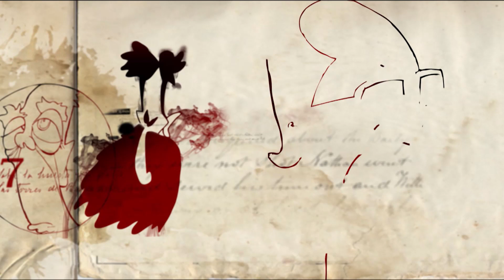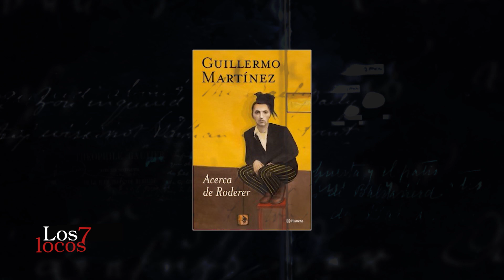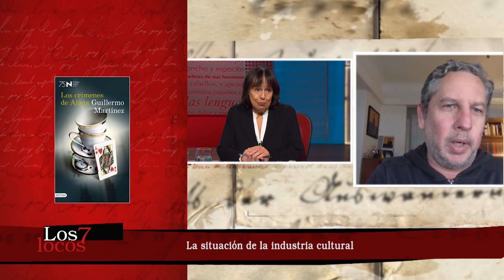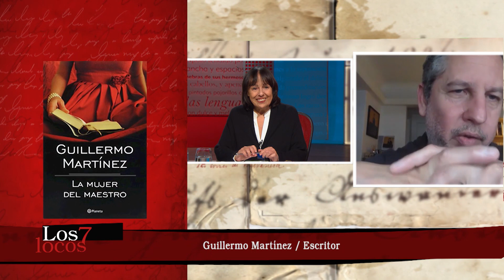Guillermo Martínez en Los siete locos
Los escritores y la cuarentena.